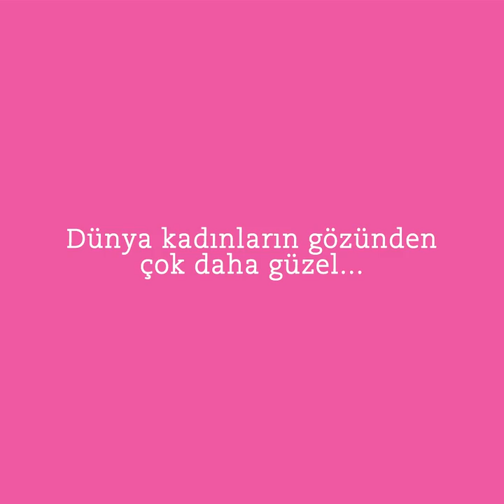Dünya Kadınlar Günü'nüz kutlu olsun.